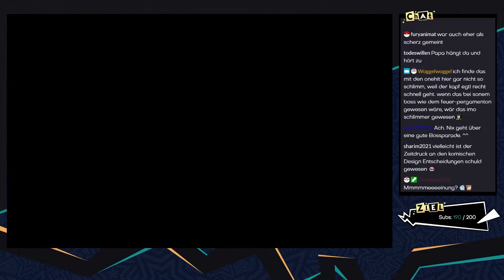Paper Mario: The Origami King [Livestream/Blind] - #76 - Ein spannender Bosskampf | mit Jan